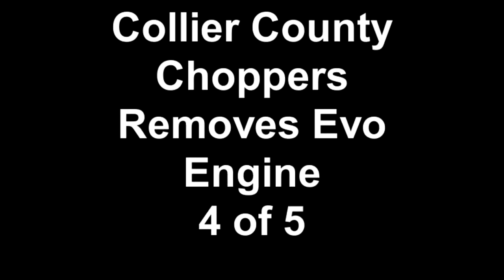Collier County Choppers Removes Evo Engine 4 of 5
Collier County Choppers 1100 Commercial Blvd #113 Naples, Florida 34104